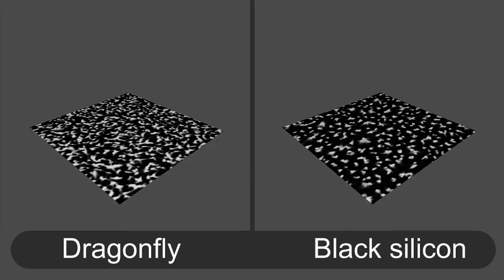3D models of black silicon and dragonfly Diplacodes bipunctata wing surfaces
Animated rotating 3D models of black silicon and dragonfly Diplacodes bipunctata wing surfaces. The nanoprotrusions on both surface types have a tendency to group together at the tip, although this behaviour was more prevalent on the dragonfly wing surface. The differences and similarities in the two surface structures are exemplified in three-dimensional reconstructions based on a displacement map technique.

Copyright owned by the individual creators in Swinburne's NanoBiotech Group. No re-use permitted.

3D surface models of titanium thin films, dragonfly wings and silicon wafer based on 2D data